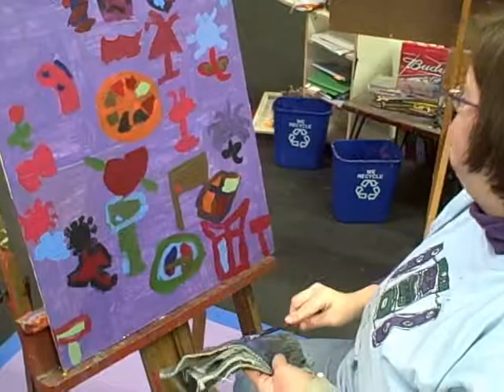"Know An Artist" - The Arts of Life artist Christianne Msall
The "Know An Artist" series talks with our artist Christianna Msall.  Fun stuff!